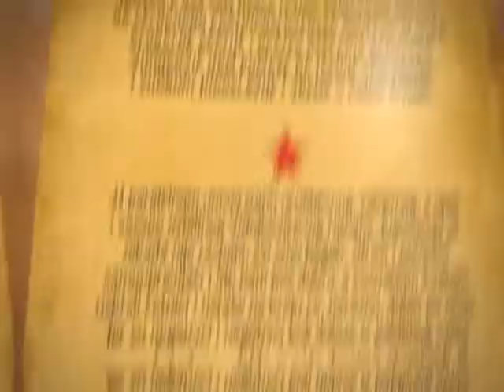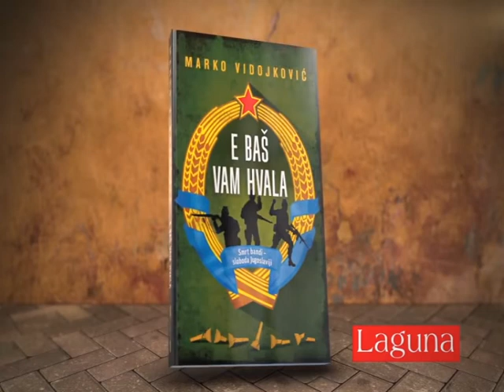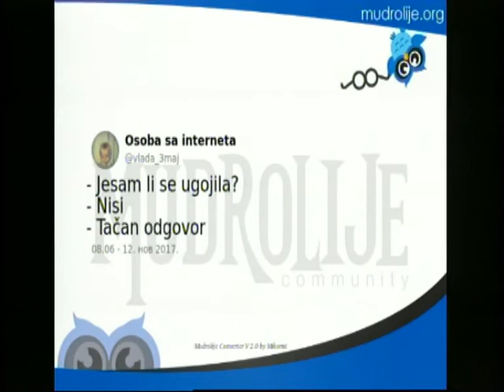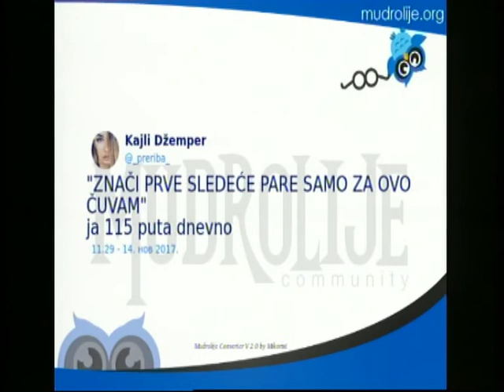Promenada 17. novembar